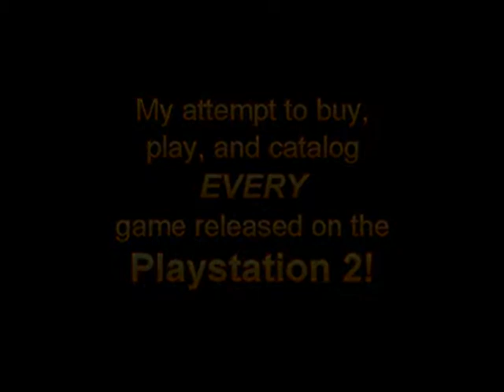Astro Boy PS2 Gameplay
for more games by genre on the Playstation 2.